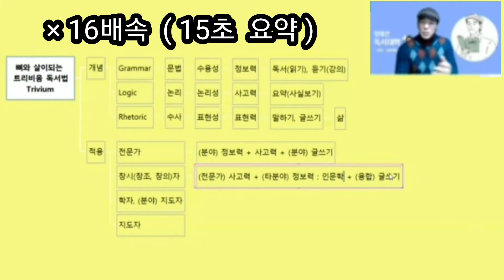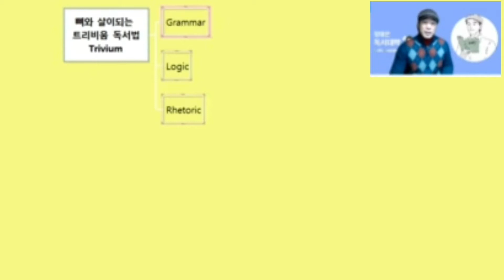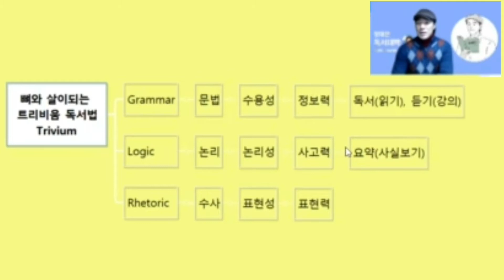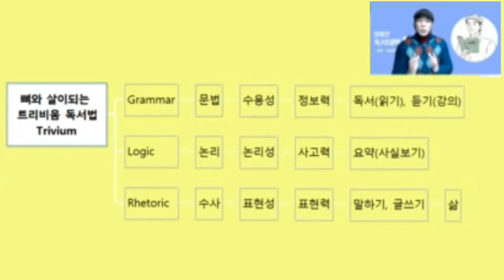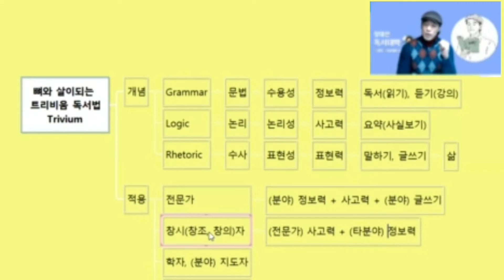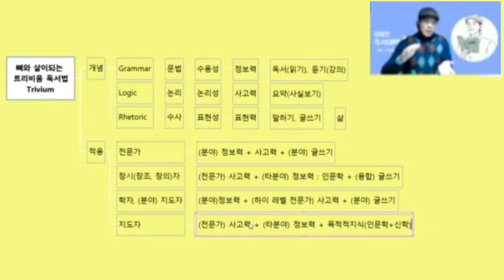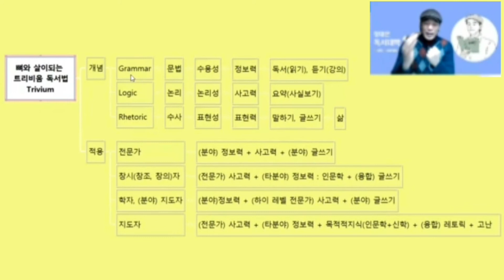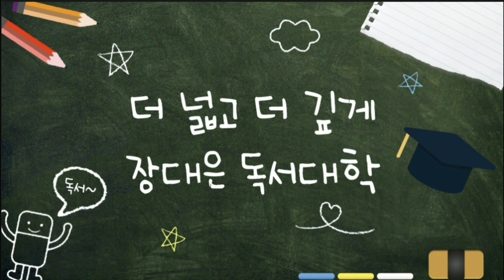(개념 1강)_이것이 트리비움 독서법이다(공개강의_독서법의 큰 그림_개념 잡기)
본강의는 트리비움 독서대학 100강좌의 [개념강의 3강] 중 1강 '이것이 트리비움 독서법이다'입니다.

트리비움 독서대학
장대은 목사의 독서코칭 100강좌

총 100강의

- 개념강의(3강)
- 주제강의 (32강 = 8강 + 강좌당 4교시) - 강의안 제공
- 코칭강의 (65강) - 강의안 없음

회비 : 60만원
* 2023년 1월26일 - 3월 31일(65일간) 신청자에 한 해 50만원 등록(64강좌에서 100강좌로 개편 기념 장학혜택)

* 신청 : 아래 링크 클릭 후 신청서 작성/입금완료

- 독서 & 글쓰기 워크시트 40여개 제공 - (한글 원본 제공) : 초등 저학년에서 성인 자기계발에 적용가능한 독서/글쓰기/사고훈련 워크시트

* 워크시트 수정 활용 가능 : 단, 수익화 활용 금지, 원본 제공자(호도애 아카데미) 표기

(개념강의 - 3강)
(1강)_이것이 트리비움 독서법이다(공개강의_독서법의 큰 그림_개념 잡기)
(2강)_트리비움 사고역량을 세우는 프로세스 | 개념 이해와 적용
(3강) 트리비움 역량강화가 우선되어야 하는 이유

(주제강의 - 32강)
1강 기독교교육이란 무엇인가?
1교시_기독교교육의 이해
2교시_기독교학문이란 무엇인가
3교시_지성의 흠과 역할
4교시_성경적 기독교교육의 목표원리

2강 동기부여 독서법
1교시 독서교육의 수행원리
2교시 허락할 수 없는 자유
3교시 동기부여의 3단계 프로세스
4교시 동기부여 독서법의 실제

3강 전인독서법
1교시_독서교육의 목표원리
2교시_독서교육의 과정원리
3교시_전인독서법
4교시_워크샵_박물관_미술관_대강독서_워크시트

4강 십진분류 독서법
1교시_독서교육의 교재원리
2교시_십진분류독서법_1
3교시_십진분류독서법_2
4교시_독서학습 사례(성경을 주제로 한 주간 5일학습)

5강 박이정 독서법
1교시_독서교육의 교수원리
2교시 생각을 훈련하라(feat.지식과 지능을 향상시켜라)
3교시_박이정 독서법_1
4교시_박이정 독서법_2

6강 트리비움 독서법
1교시_과정학습의 원리를 이해하라
2교시_과정학습 & 커리큘럼 디자인
3교시_트리비움이란 무엇인가?
4교시_다양한 트리비움 학습(워크시트 & 독서독해학습지)

7강 앵커 독서법 1
1교시_인성과 영성의 원리
2교시_주도력의 세가지 힘
3교시_앵커독서법_바인더독서법_나누고 종합하라
4교시_앵커독서법_질문법과 글쓰기

8강 앵커 독서법 2
1교시_독서 동기원리 디자인
2교시_나를 변화시킨 핵심 기술들_1
3교시_나를 변화시킨 핵심기술들_2
4교시_앵커독서법_질문_글쓰기

(코칭강의 - 65강)
1강 결과 없는 독서, 이것만 준비하면 벗어날 수 있다
2강 인문학이란 무엇인가( feat.인문학의 세가지 목표)
3강 신사적인 그리스도인의 다섯가지 특징
4강 조금 가르치고 많이 배우게하라
5강 책을 읽을 수 밖에 없는 5가지 구조 만들기
6강 독서법의 다섯가지 목표
7강 독서에 이르는 두 가지 길
8강 주도력을 세우는 3가지 독서법
9강 배움과 지식의 3단계(이것이 배움의 전체상이다.)
10강 책 읽는 모든 사람이 지도자는 아니다 vs 모든 지도자는 책 읽는 사람이다
11강 독서와 영성(feat.영성은 라이프 스타일을 통해 드러난다)
12강 교육의 방향성 둘, 인성역량 관계력
13강 어떤 책을 읽을 것인가(feat.전지구적 독서 가이드라인)
14강 어떤 책을 읽을 것인가?(SDGs, 십진분류독서법)
15강 유튜브는 우리 아이들에게 독인가 기회인가
16강 정보력을 세우는 4가지 독서법
17강 진로 설계? 문제 있다! _너는 이렇게 진로를 디자인해라!
18강 진로설계 이것을 잊지마라
19강 아빠! 저 관심있는 분야가 생겼어요
20강 호아의 미야자키 하야오 박이정 독서(feat.2015년 초6)
21강 성공독서의 길(성공독서의 3요소 +1요소)
22강 세종의 백독백습과 공자의 위편삼절 독서법의 비밀
23강 사고의 근력을 세워야 하는 4가지 이유
24강 교육의 방향성 하나, 트리비움
25강 (99%사람들이 하지 않는) 사고력을 세우는 아주 작은 습관
26강 나는 가르치지 않았다!
27강 미완성의 꼭지 글 매일 쓰기
28강 독서력을 높이는 관계력(독서설교)
29강 독서의 문법이 바뀌고 있다!!(feat.위기다)
30강 고쳐쓰기는 글쓰기의 황금률이다
31강 글쓰기를 해야만 하는 이유(feat.독서의 함정을 피하라)
32강 사고력을 세우는 4가지 독서법
33강 이렇게 가르쳐라(질을 높여가는 세가지 배움)
34강 독서, 사실 읽기는 가능할까?
35강 대체 불가능 한 독서와 글쓰기(feat.NFT)
36강 인생의 마이너리티 리포트, 독서와 글쓰기 회복하기
37강 아이들을 탓하기 전에 알려줘야 할 독서지침(feat.그것도 못 읽니라는 말 대신)
38강 독서로 전지전능 추구하기
39강 독서력을 세우기 위한 문제-문제점-문제의식 개념세우기(feat.자기계발과 자녀교육)
40강 책을 읽고 강의를 들어도 왜 변하지 않는가?
41강 바른 자녀교육과 자기계발, 4원리의 적용으로 가능하다
42강 독서로 하는 진로설계 인생설계, 이렇게 하시면 됩니다
43강 세상의 모든 지식을 담는 두가지 개념(feat.강의속 강의.인문학이 주는 3가지 선물)
44강 초래한 위기 vs 마주한 위기 그리고 독서
45강 정보와 태도의 비대칭성 독서로 극복하기
46강 믿지(만) 말고 의심하라(feat.성장의조건)
47강 성공 독서 글쓰기, 4단계만 따르세요
48강 왜 독서의 편향에 빠지는가
49강 나를 변화시킨 3가지 핵심도구(기술)
50강 왜 학습공동체를 가져야 하는가?
51강 18년간 홈스쿨, 이제 대학가요(feat.엄마의 꿈 나의 꿈)
52강 하나님의 은혜와 일상의 운에 대한 묵상
53강 자기계발과 교육의 성공을 위해 4가지를 점검하라
54강 두권의 책
55강 독서는 줄기세포다
56강 이것이 능력이다(자녀교육 과정학습 목표)
57강 이것이 있어 성공하고 이것이 없어 실패한다!
58강 진정한 스페셜리스트를 세우는 독서 글쓰기(feat.양력과 추력)
59강 자녀의 꿈을 부모가 대신 꿔야하는 이유
60강 절대로 그대로 따라하지 마세요
61강 외우는 어휘학습 NO!! 사고하는 어휘학습 YES!!
62강 사고 역량을 세우는 매일공부, 어휘력사전 사례발표 2건
63강 트리비움 글쓰기_나를 변화시키는 아주 작지만 매우 크고 위대한 습관
64강_왜 문해력인가 다시생각해봅니다
65강_사고력과 문해력을 높이며 인생을 설계하는 인물전_위인전 읽기_이렇게 하시면 됩니다.